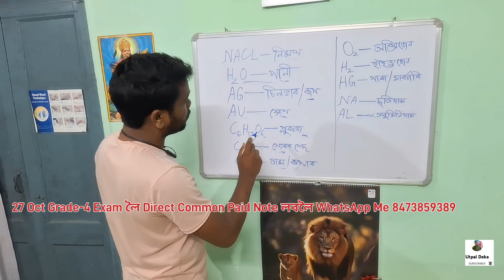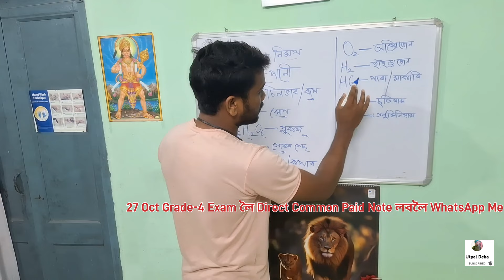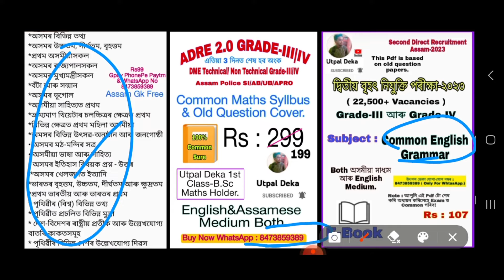ADRE Upcoming 27 October Grade-4 Exam Top 12 Most Important & Common Question Ans | ADRE-4 Science